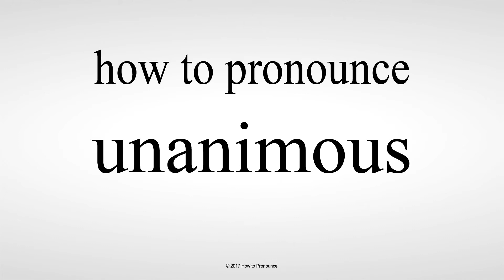How to Pronounce unanimous